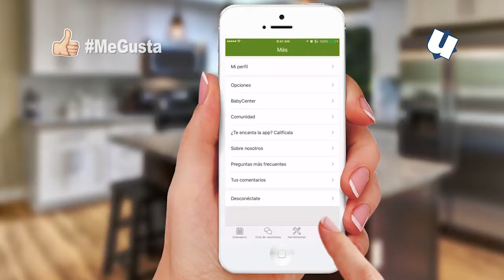Baby apps, aplicaciones para mujeres embarazadas | Me Gusta | Bloque II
Llegó el momento de conocer una de las mejores aplicaciones para quienes esperan la llegada de un bebé: Baby Center

Se trata de una app disponible tanto para android como iOS.

Es una aplicación recomendable para seguir tu embarazo y el crecimiento y desarrollo del bebé día a día.

Por otro lado, de manera complementaria hemos elegido una app que te puede ser sumamente útil para resolver una situación que suele ser complicada: elegir el o los nombres de tu bebé.

Se llama Nombres de Bebes y Significado.

La app es gratuita y se encuentra disponible en Google Play.

Si sos usuario de iOS, recomendamos una aplicación llamada Significado de Nombres, que también es gratuita y ofrece un servicio bastante similar.

Ya  ya llegando al fin del embarazo varias apps permiten controlar las contracciones; por ejemplo, Contraction Timer (Android) y Contraction Monitor (iOS).

MeGusta es un programa tecno selfie sobre quienes viven, estudian, innovan, emprenden, experimentan, comparten y colaboran en la vida 2.0 de Córdoba.

Mirá Me Gusta 👍 todos los lunes a las 23 horas y viernes a las 20 horas por Canal U (señal 5 de Cablevisión Digital - 30.2 y 31.2 TV Digital Abierta TDA)

🤳 Conducción y producción: Andrés Oliva
📼 Edición: Marcos Queno
🎥 Cámara: Franco Pérez - Juan M. Ramé